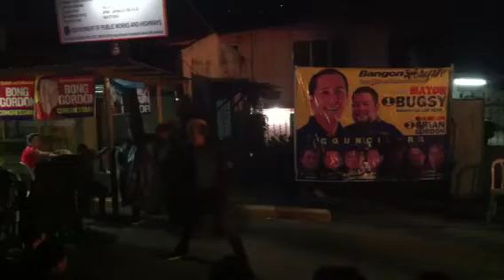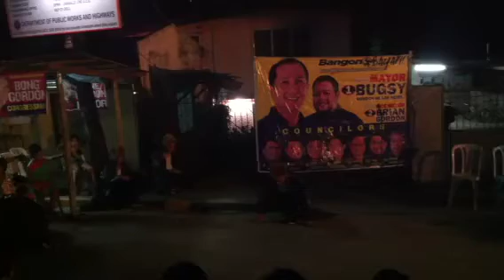Pagbabago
Pagbabago Bihar Brian kampanya